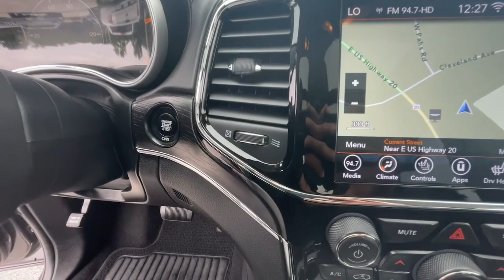2020 Jeep Grand_Cherokee Michigan City, La Porte, Valparaiso, Chesterton, Long Beach MP3664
Granite Crystal Metallic Clearcoat Used 2020 Jeep Grand_Cherokee Summit available in 501 E US-20 , Michigan City, Indiana at David Taylor Michigan City. Servicing the Michigan City, La Porte, Valparaiso, Chesterton, Long Beach, IN area.

Located at 501 E US-20 in Michigan City IN. CARFAX One-Owner. Clean CARFAX. Granite Crystal Metallic Clearcoat 2020 Jeep Grand Cherokee Summit At Home Test Drive Available 4WD 19 Speakers 4G LTE Wi-Fi Hot Spot 8.4 Touchscreen Display Apple CarPlay Apple CarPlay/Android Auto Audio memory Auto-leveling suspension Automatic temperature control Brake assist Disassociated Touchscreen Display Dual Bright Exhaust Tips Electronic Stability Control Four wheel independent suspension Front dual zone A/C Front fog lights Fully automatic headlights Google Android Auto GPS Antenna Input GPS Navigation harman/kardon Speakers HD Radio Headlight cleaning Heated front seats Heated rear seats Heated steering wheel High intensity discharge headlights: Bi-Xenon Illuminated entry Integrated Center Stack Radio Integrated Voice Command w/Bluetooth Leather Trimmed Bucket Seats Memory seat Navigation System Normal Duty Suspension ParkView Rear Back-Up Camera Power driver seat Power Liftgate Power moonroof Power passenger seat Radio: Uconnect 4C Nav w/8.4 Display Rear window defroster Remote keyless entry Security system SiriusXM Satellite Radio SiriusXM Traffic Plus SiriusXM Travel Link Speed control Speed-sensing steering Steering wheel mounted audio controls Traction control USB Host Flip Ventilated front seats Wheels: 20 x 8.0 Fully Polished Aluminum.brbrWe are open and ready to serve you!brbrNever Leave Home.brDont just browse online - Buy Online!brbrTo Protect Your Safety we are currently offering Home Services:brbrVirtual Tour of Vehicle: We will use live interactive video chat to give you a virtual walk around of any vehicle we have in stock.brbrTest Drive at Home: We will bring the vehicle to your home for a no-obligation test drive.brbrLocal Home Delivery: If you buy a vehicle we will deliver the vehicle to your home or a place of your choosing.brbrAt David Taylor Michigan City Chrysler Dodge Jeep Ram youll find the best prices selection and customer service! Thank you for visiting us and giving us the opportunity to earn your business we know youll love our deals!